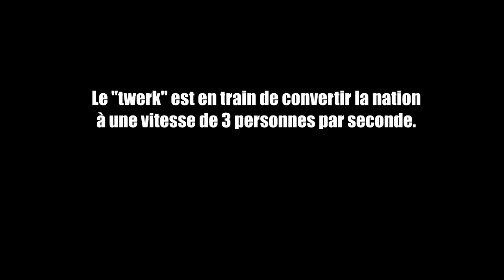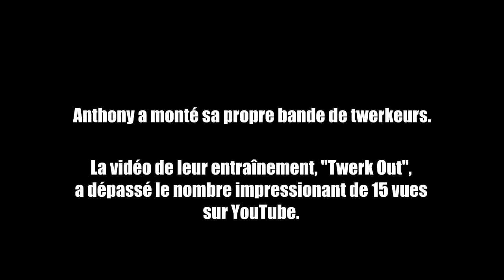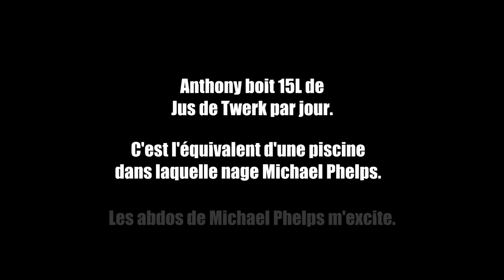MY TWERKING ADDICTION VOSTFR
Dans cet épisode de Mon Etrange Dépendance, nous enquêtons sur un homme qui ne peut pas s'arrêter de twerker.

● Anthony dit qu'il ne veut plus "y twerker" (dans ses jobs). L'interviewer paraît étonné et Anthony le reprend en disant "y travailler" ! En Anglais, "twerk" et "to work" peuvent facilement se confondre si on les prononce rapidement, d'où la confusion de l'interviewer qui a cru entendre "twerk there".

● La mère d'Ian dit à son fils qu'il est "peanut butter and jealy", littéralement traduit par "beurre de cacahuète et jaloux". Le jeu de mot se base sur "jealy" et "jelly", le 1er signifiant "jaloux" et le second, "confiture". La mère d'Ian s'est servie du nom d'un sandwich "peanut butter and jelly" et a simplement remplacé le "jelly" par "jealy" pour faire un joli jeu de mot !

Cast:
Anthony Padilla dans son propre rôle
Ian Hecox dans son propre rôle / Braqueur
La mère d'Ian joue la mère d'Ian | Jon Hooker joue Javier
Julie Pritchard et Nicole Chilelli jouent les Twerk Out Girls

:) Tu peux également la partager et la mettre dans tes favoris !